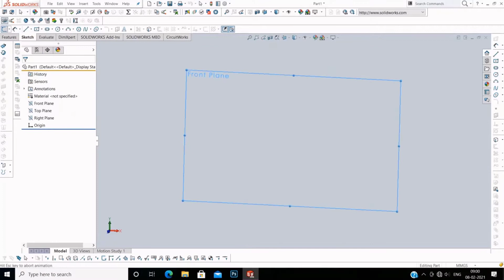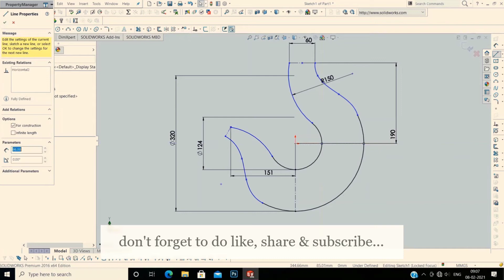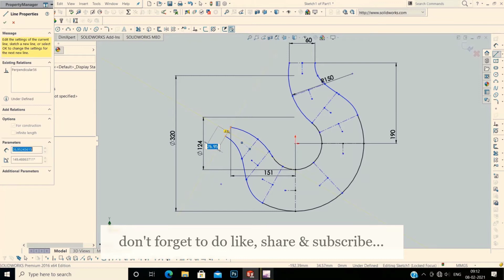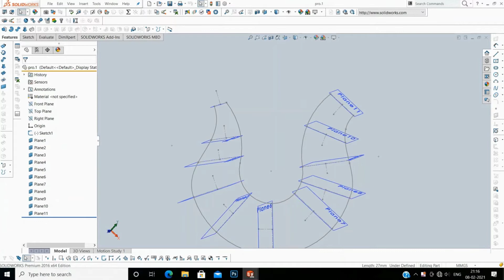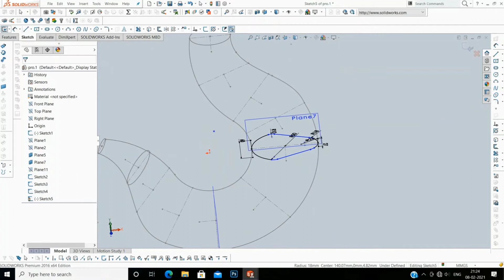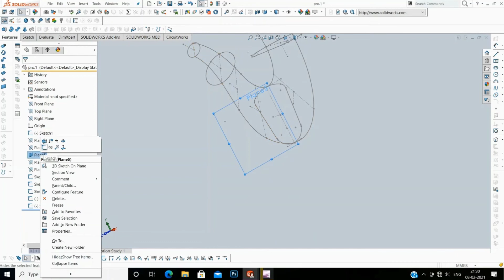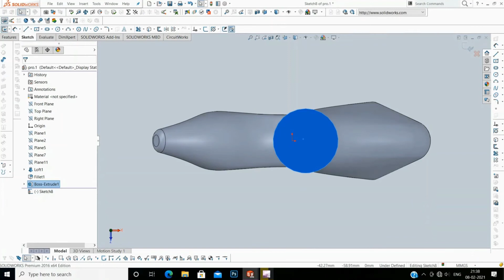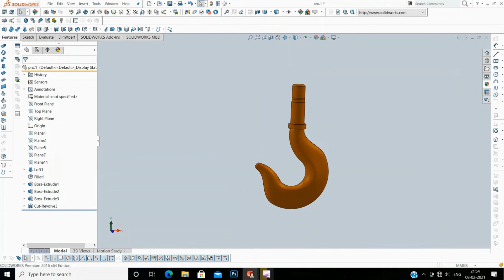Design of crane hook in solidworks| Moulding of crane hook | loft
And
For giving your support drop a comment in comments box.

Thanks :)